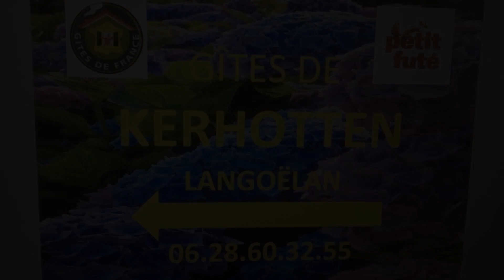HAMEAU KERHOTTEN, Langoëlan, France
About Property:
Offering pool views, HAMEAU KERHOTTEN is an accommodation situated in Langoëlan, 50 km from Lorient Train Station and 30 km from Rimaison Golf Course. This holiday home has a private pool, a garden, barbecue facilities, free WiFi and free private parking. The property is non-smoking and is set 47 km from Parc des Expositions Lorient.

The spacious holiday home is fitted with 9 bedrooms, 4 bathrooms, bed linen, towels, a flat-screen TV with satellite channels, a fully equip...
Property Type: Hotel
Address: Kervotten, 56160 Langoëlan, France
Searching For
1. HAMEAU KERHOTTEN - Langoëlan - France
2. HAMEAU KERHOTTEN - Langoëlan - France Address
3. HAMEAU KERHOTTEN - Langoëlan - France Rooms
4. HAMEAU KERHOTTEN - Langoëlan - France Amenities
5. HAMEAU KERHOTTEN - Langoëlan - France Offers and Deals
Audio Credit:
Track Title: Subway Dreams
Artist: Dan Henig